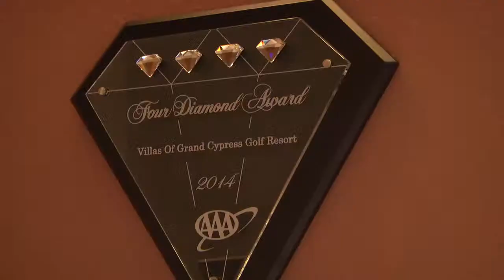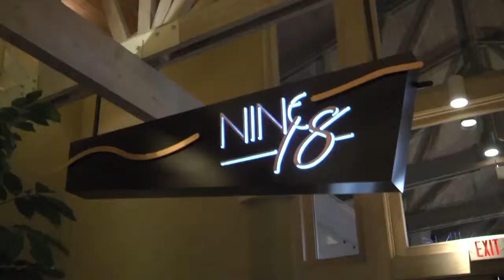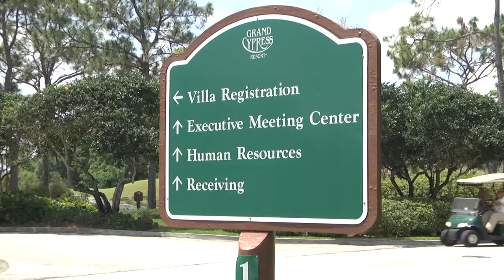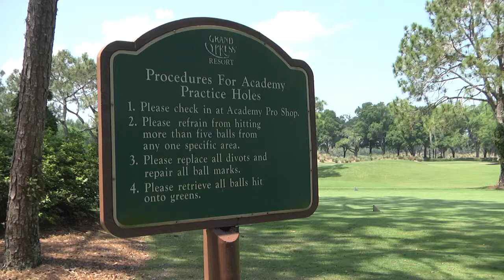Grand Cypress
This video is about Grand Cypress